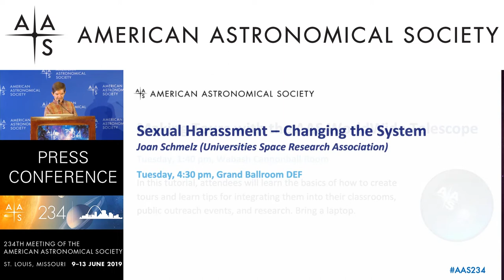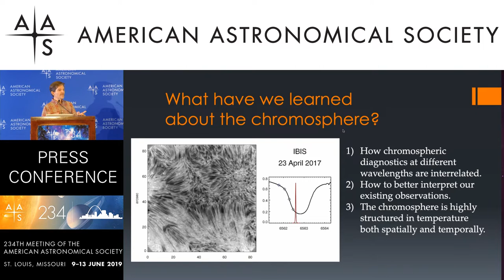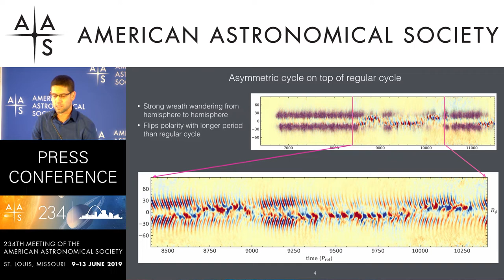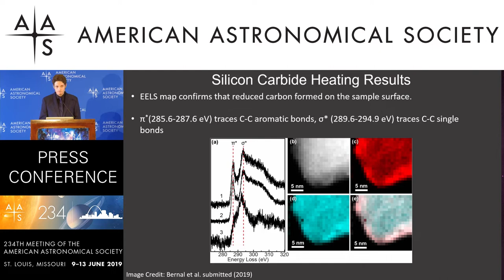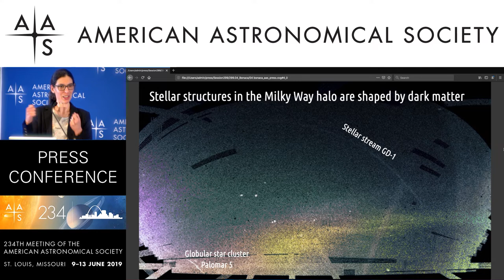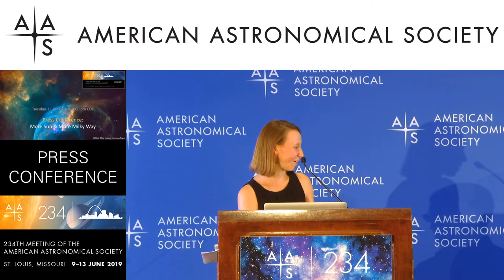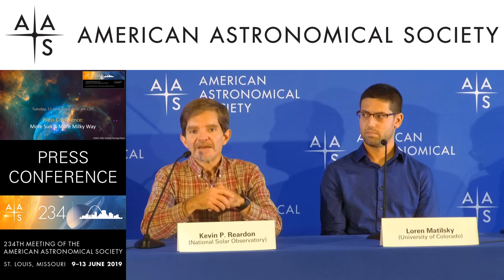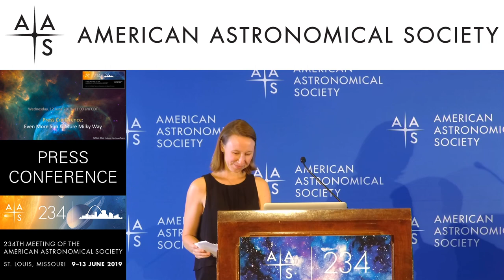AAS 234 Press Conference: More Sun & More Milky Way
234th Meeting of the American Astronomical Society, St. Louis, MO
Tuesday, 11 June 2019, 3:00 pm CDT

Disentangling Chromospheric Temperatures and Dynamics
Kevin P. Reardon (National Solar Observatory)

Exploring the Coexistence of Two Distinct Dynamo States in the Sun
Loren Matilsky (University of Colorado)

Formation of Interstellar C60 from Silicon Carbide Circumstellar Grains
Jacob Bernal (University of Arizona)

Dynamical Evidence for a Dark Substructure in the Milky Way Halo
Ana Bonaca (Center for Astrophysics)

Q&A